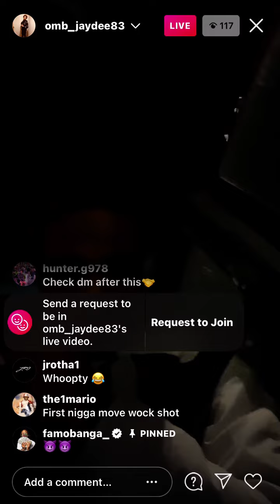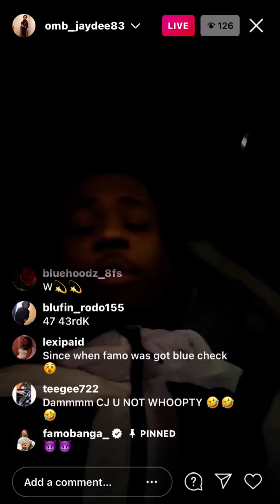Omb jaydee on lg live saying CJ is not woopty